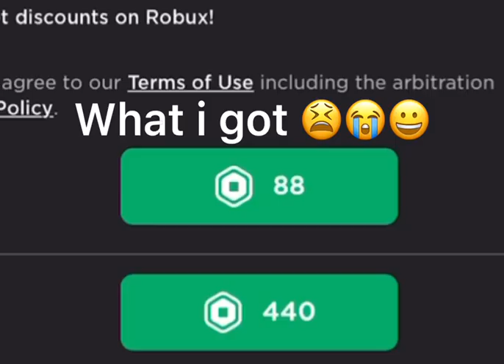PLS- ;) (very incredible)